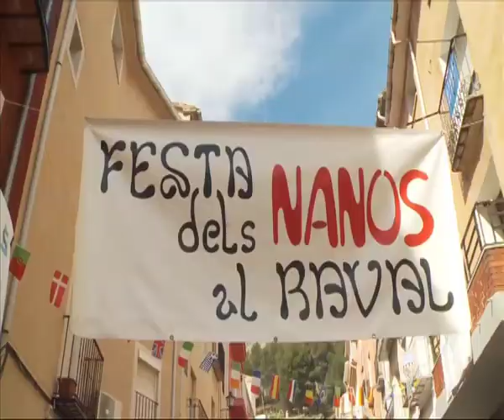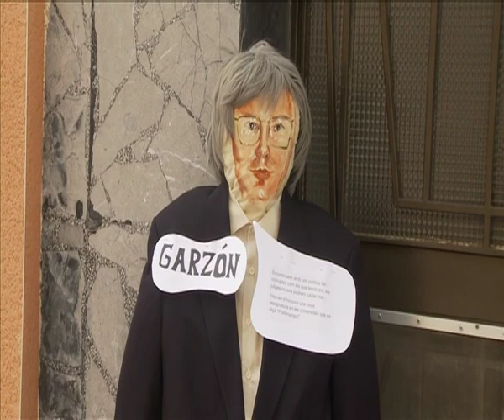Notícia Nanos Cocentaina 2 març 2016